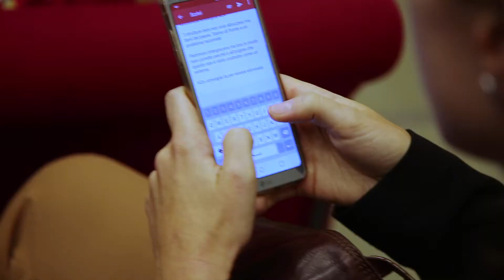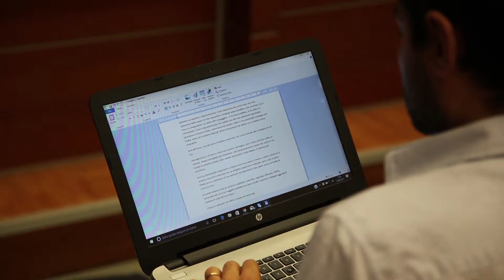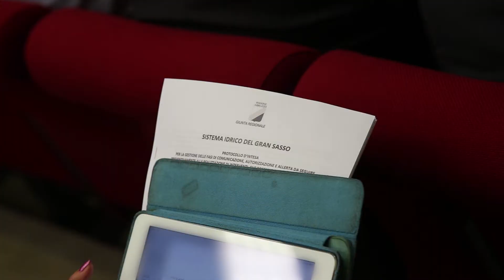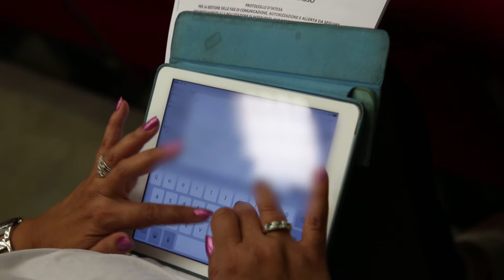Lolli conferenza sicurezza captazione acque Gran Sasso